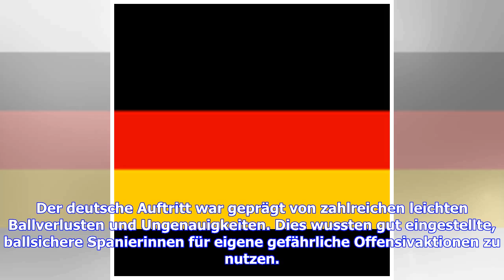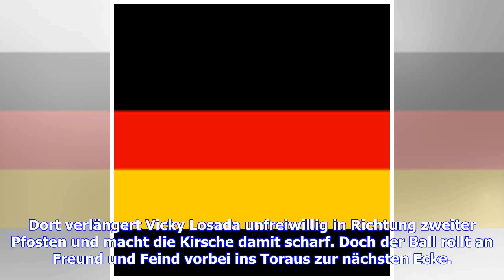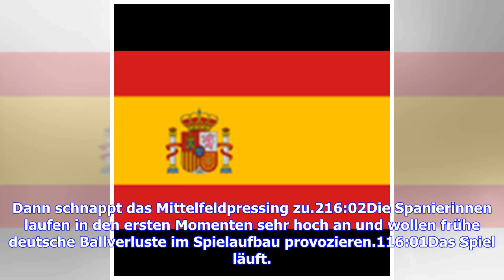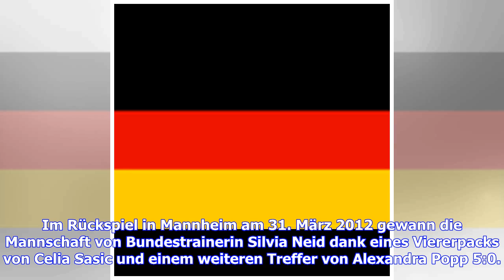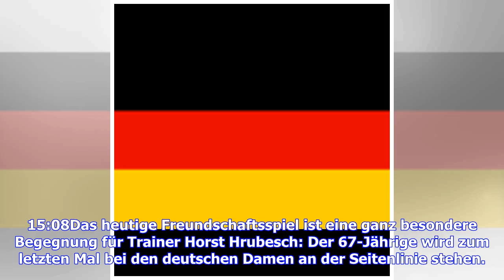Liveticker Deutschland - Spanien (Freundschaft Frauen 2018, November)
4516:48Halbzeitfazit: Die deutsche Frauennationalmannschaft geht gegen Spanien mit einem schmeichelhaften torlosen Remis in die Pause. Deutschland fand in den ersten 30 Minuten überhaupt nicht zu seinem in der Ära Hrubesch gewohnten Spiel. Der deutsche Auftritt war geprägt von zahlreichen leichten Ballverlusten und Ungenauigkeiten. Dies wussten gut eingestellte, ballsichere Spanierinnen für eigene gefährliche Offensivaktionen zu nutzen. Gleich zweimal scheiterte Amanda Sampedro an der glänzend r...